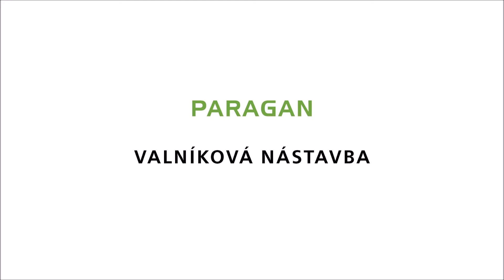PARAGAN - Valníková nástavba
Náhledové video provedení valníkové nástavby PARAGAN.

Demonstration video of Paragan dropside superstructure.